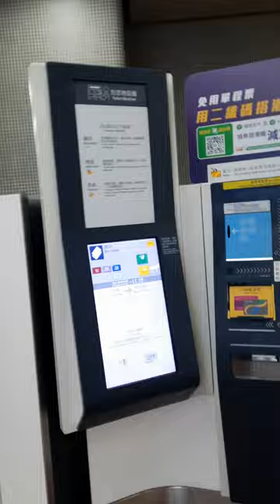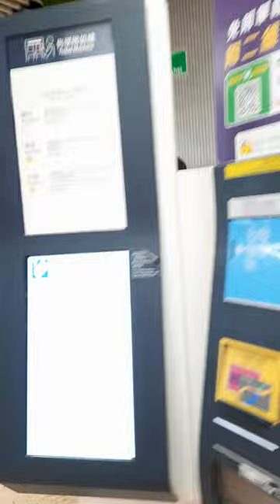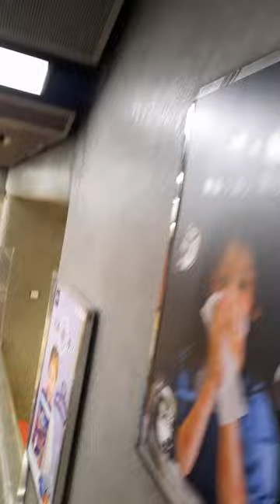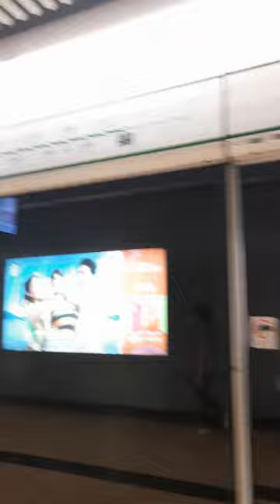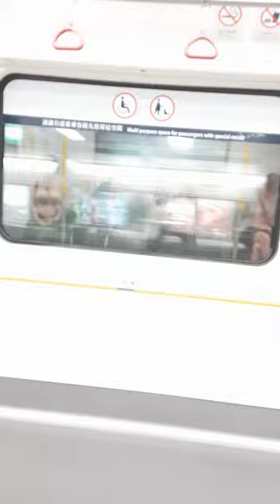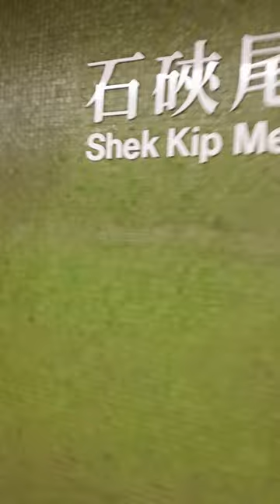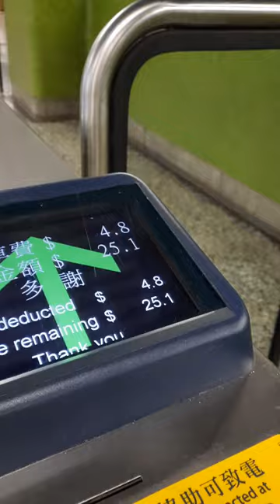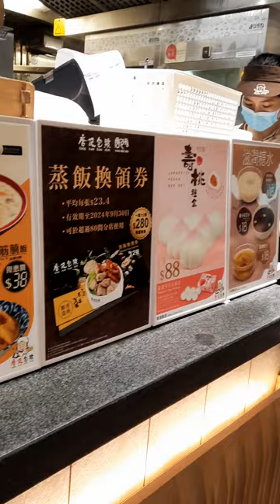Along mongkok Street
Check up Day, at Kwong Wah Hospital
Have gala in Mongkok
Exploring in the morning..